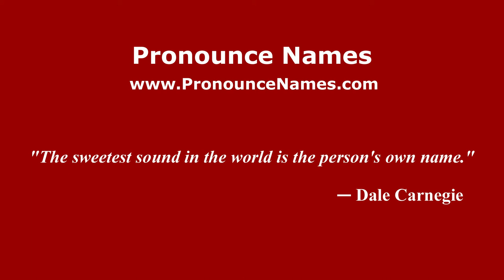How to pronounce Matiyasevich (Russian/Russia) - PronounceNames.com